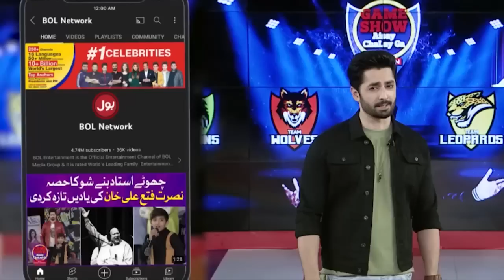Dance Competition | Game Show Aisay Chalay Ga | Danish Taimoor Show | Shahtaj Khan | Meral | Umair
Dance Competition | Game Show Aisay Chalay Ga | Danish Taimoor Show | Shahtaj Khan | Meral | Umair | BOL Entertainment